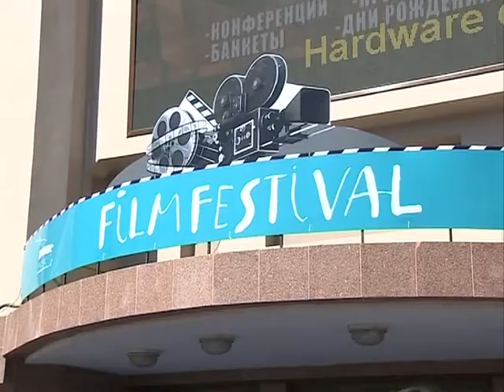Фильм-открытие фестиваля: "Тяжелый день"